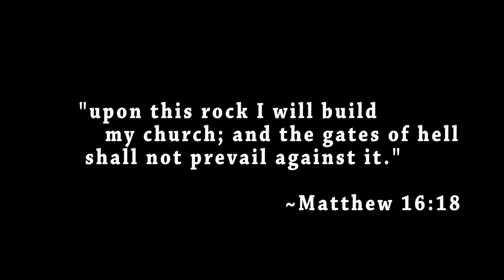Personal Ministries Promo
Speaker: Elder Gary Collins
CSC Personal Ministries Director